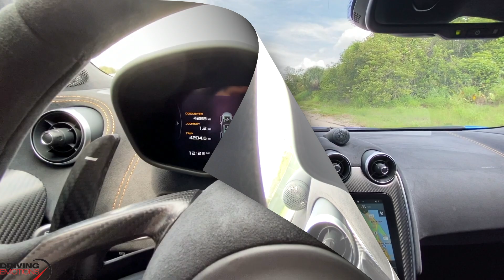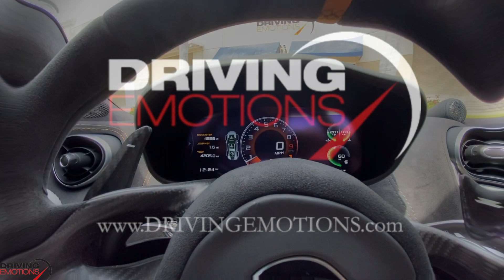2019 MCLAREN 600LT COUPE IN MSO PARIS BLUE WALK AROUND VIDEO BY DRIVING EMOTIONS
2019 McLaren 600LT Coupe in MSO Paris Blue